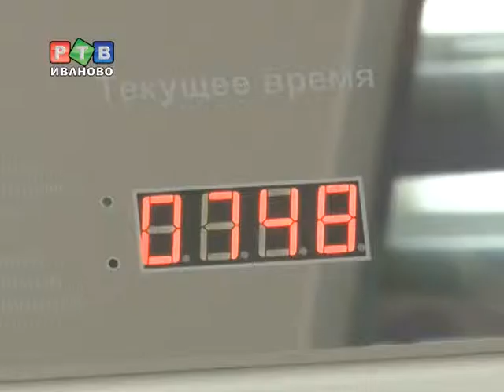В ОКБ появился назафаринголарингоскоп